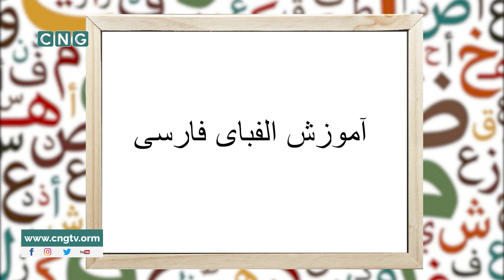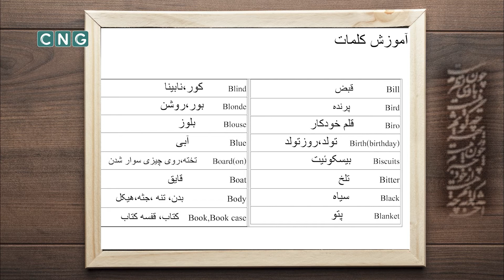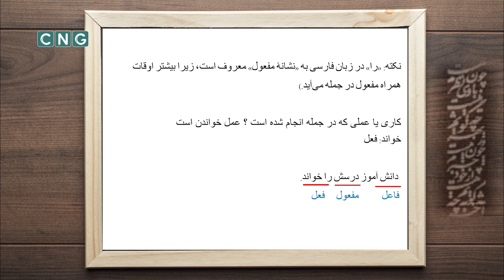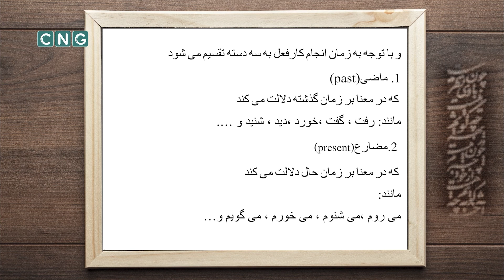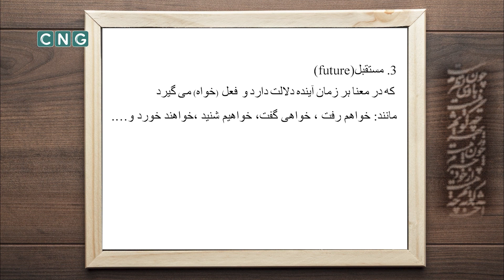(قسمت ۷) دستور فارسی: برنامه آموزشی برای تقویت زبان فارسی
🤓! زنگ فارسی
بچه ها هیچ جا نمی تونین دستور زبان فارسی رو به این راحتی یاد بگیرید!📚
برای تقویت زبان فارسی حتما این برنامه رو هر هفته دنبال کنید!💪💪

دستور فارسی
هر سه شنبه
11:00 صبح به وقت لندن
14:30 به وقت تهران
از شبکه سی ان جی